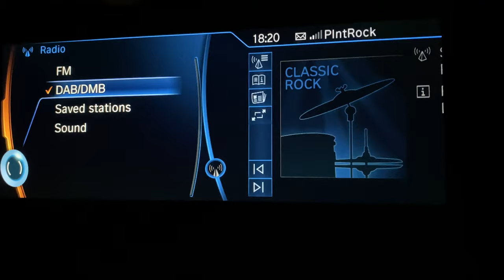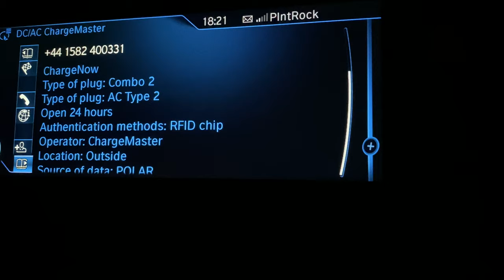BMW i3 VLOG | Finding charges on the i3 has improved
I have noticed recently changes to the BMW i3 navigation screen which allows you to find chargers in your area but this has changed in detail that it displays.

A recent survey asked of drivers if they would complete their driving Xmas journey in a electric car.

Follow EV Musings Podcast on Twitter @MusingsEV

My kit I use for vlogging

DJI Osmo Pocket 3 - main camera work

Insta360 One 4K 360 VR Camera with live-streaming functionality for iPhone/iPad

Thousand Adult Bike Helmet, (Stealth Black, Medium)